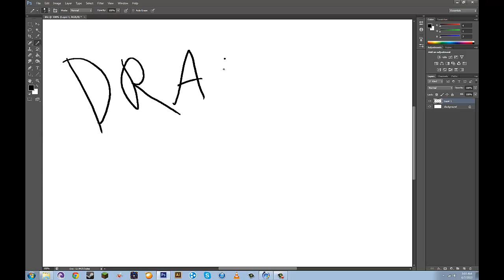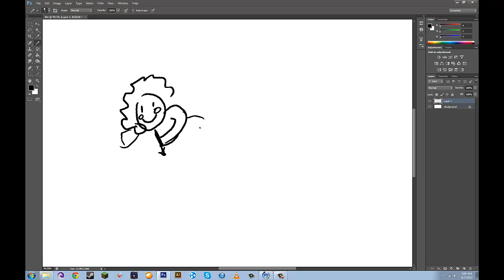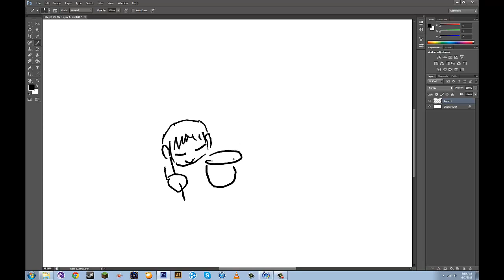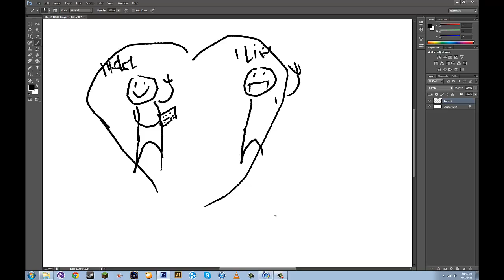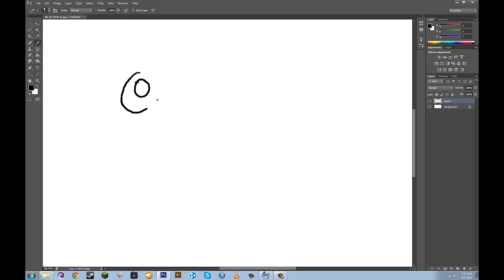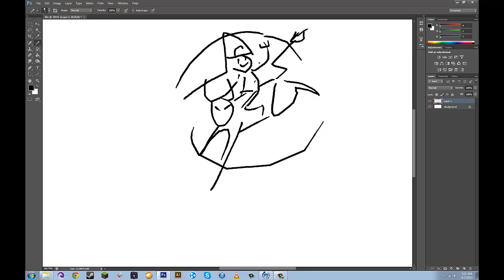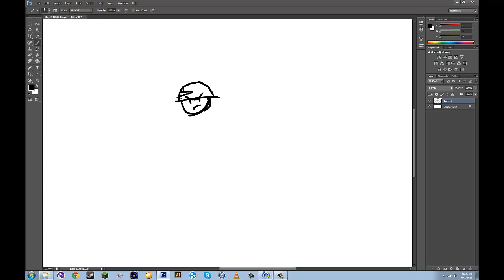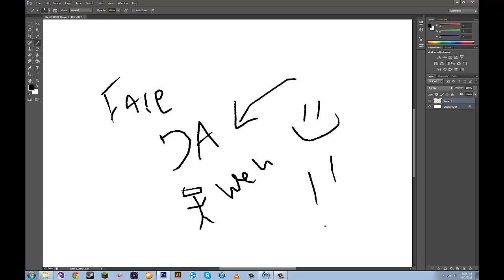DRAW MY LIFE!!!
Just testing out camtasia and uploading and such with this :)